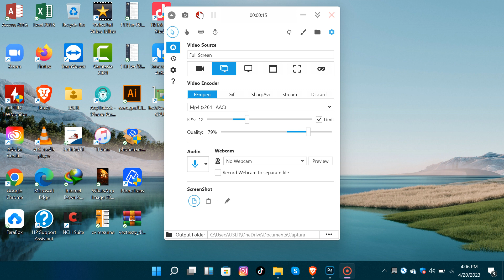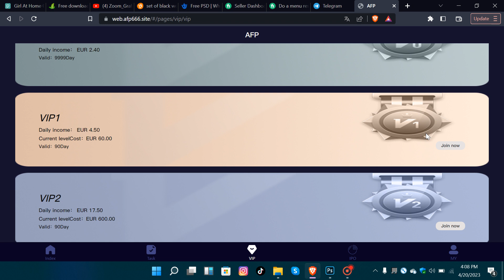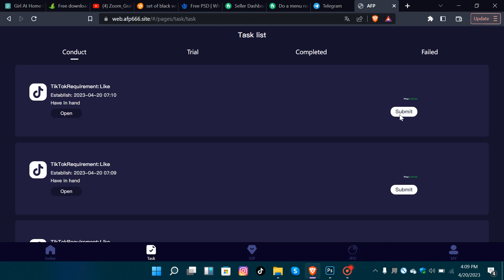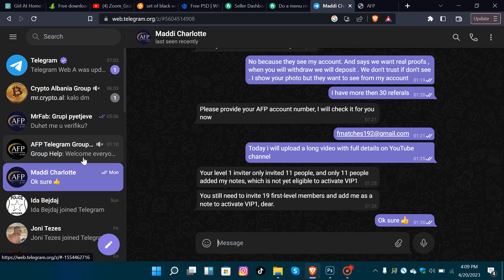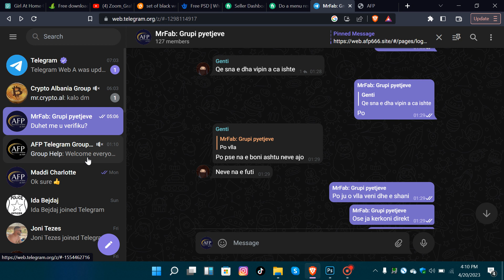MAKE MONEY ONLINE WITH AFP MEDIA (LINK ON DESCRIPTION , JOIN ON TELEGRAM TO GET LAST INFO)